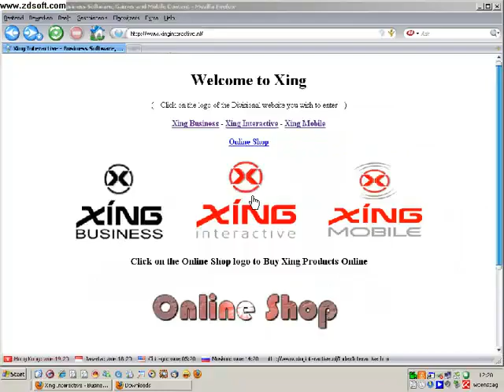European Football Manager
Manage your favourite club in this mix of a football action game and a management simulation. Edit your players, add skills, design tactics and lead your team to glory in league, cup and even Europe! Thousands of players and hundreds of clubs in dozens of divisions to choose from will make this a game for both the casual player and the hardcore footy fan!